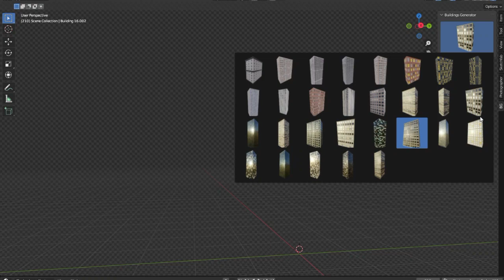Buildings Generator FREE Blender Addon 2023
blender modeling
blender tutorials
blender beginner tutorial
blender basics
blender for beginners
tutorial blender
blender modeling tutorial
sculpting blender
learn blender
blender secrets
blender tutorial in hindi
blender dersleri
blender timelapse
blender course
blender low poly
blender скульптинг
blender full course
3d blender
blender progress
blender beginner
blender cloth
blender addons
blender 3d modeling
3d modeling blender
learning blender
уроки blender
blender simulation
blender material
blender low poly tutorial
blender art
blender geometry node
blender addon
modeling in blender
blender tips
blender projects
blender tutorial modeling
blender nodes
blender eevee
blender rendering
blender stylized
blender 3.4
blender vfx
blender texture
blender boolean
tutorial blender
blender 2d
blender texturing
blender 3
como usar blender
blender retopology
blender clouds
blender tips
blender 初心者
blender realistic
how to download blender
blender curve
blender гайд
blender satisfying animation tutorial
learning blender
blender bevel
blender asset library
blender вода
blender ноды
blender 3.1
blender 3.0
blender 2.8
blender 3.2
blender 3.3
cg geek
3d animation
polygon runway
блендер 3д
블렌더 3d
cg boost
tuto blender
blender tutorial francais
blender 作品
blender poradnik
blender สอน
블렌더
блендер
блендер 3д
piki blender
بلندر
블렌더 강좌
blender today
beauty blender
blender projects
blender уроки
blender 初心者
blender 3d modeling
blender wireframe